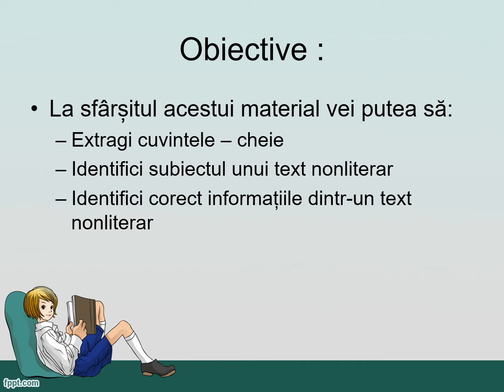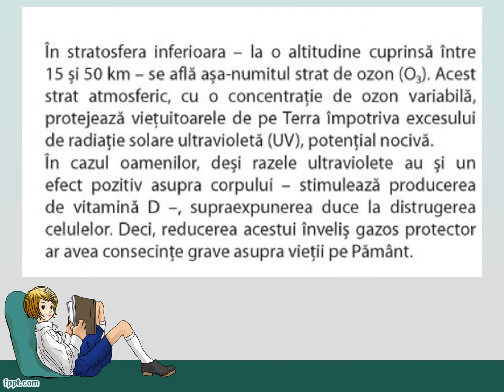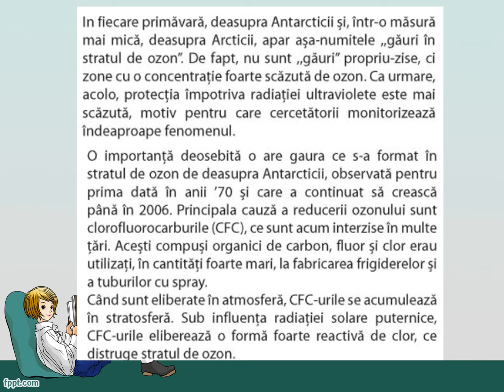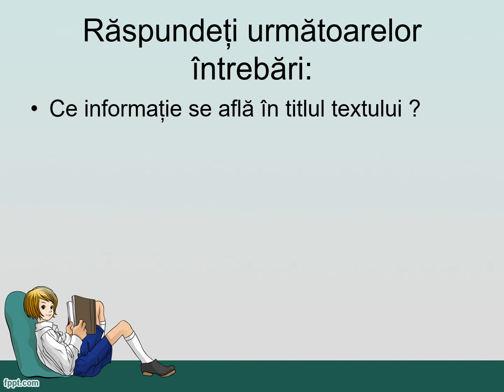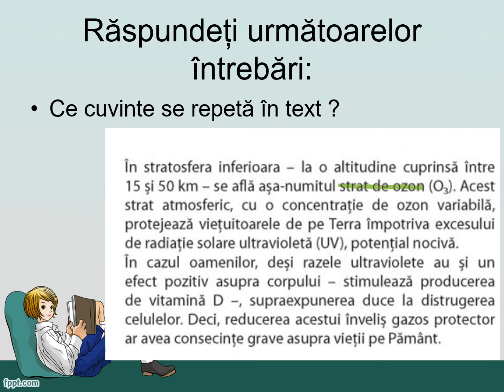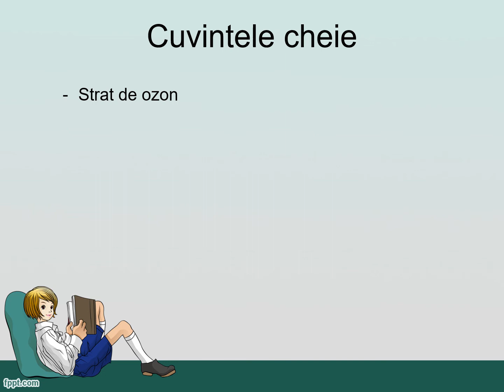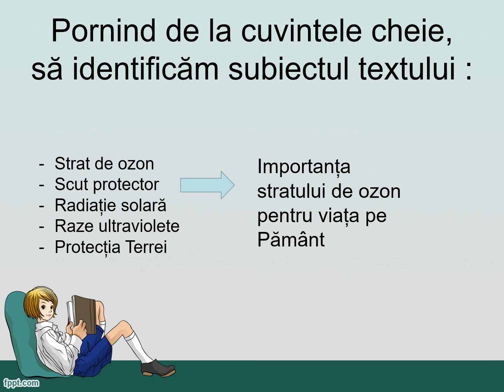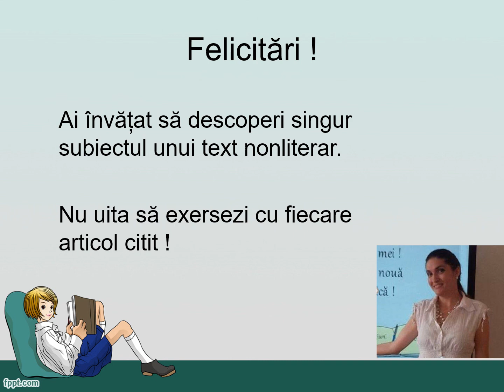Tema textului nonliterar